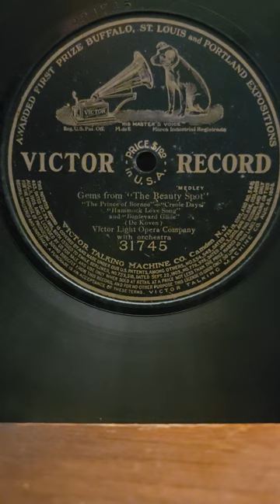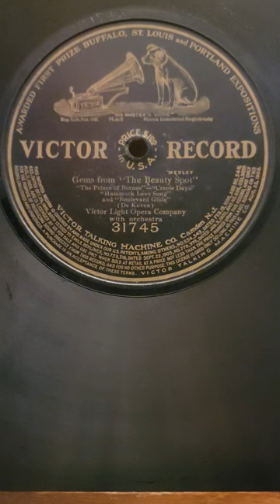Gems: from The Beauty Spot - Victor Light Opera Co Victor Records #31745 1909